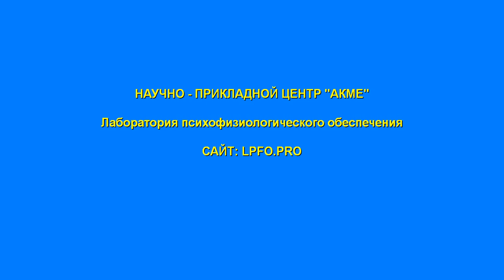Врачи убийцы 5